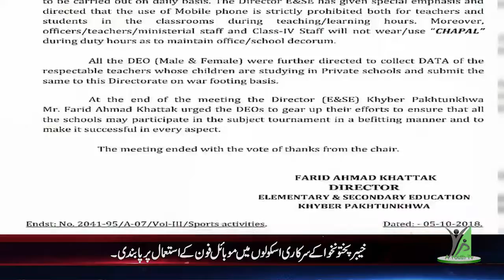Headlines 08-10-2018 5:00 PM AYOUTH